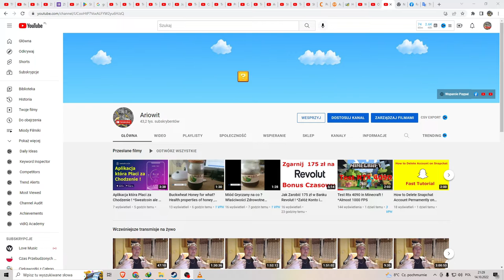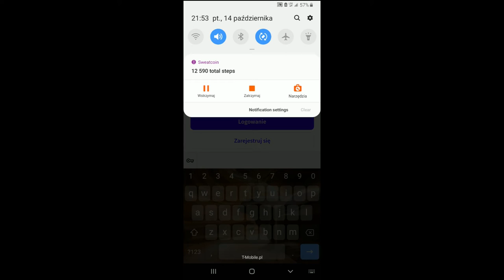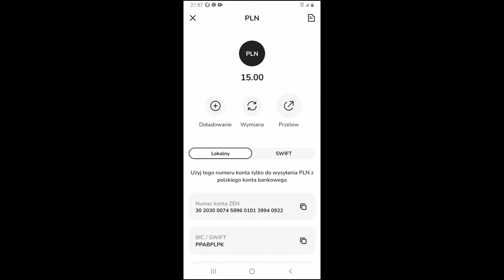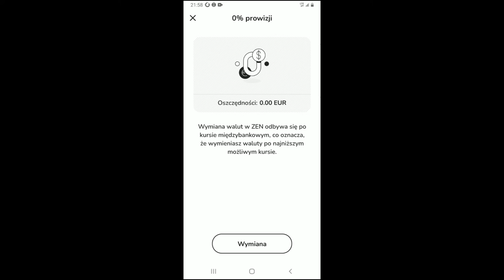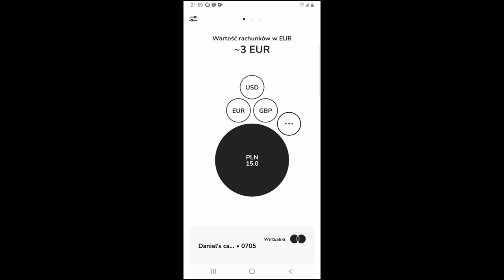Jak Szybko Wymienić PSC na PLN ! Aplikacja Zen *Niskie Prowizje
W tym Poradniku Pokażę Wam Jak Szybko Wymienić PSC na PLN ! Aplikacja Zen *Niskie Prowizje
Kod: ARIOWITZEN
Kod uprawnia do 60 dniowej bezpłatnej subskrypcji